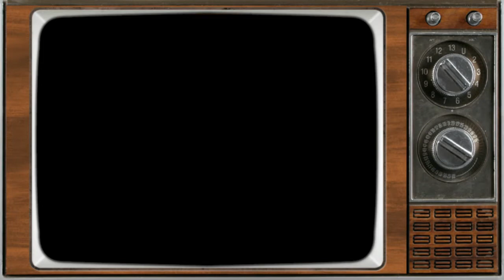Color Television Style from Retro stylePack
Relive the golden age of TV. Portraits and holiday memories come alive.